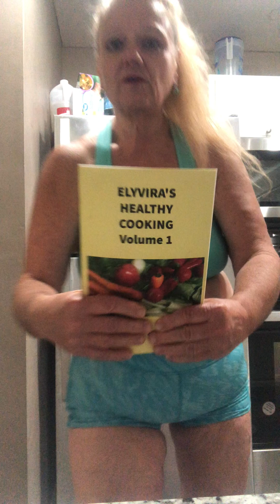Vegetable Noodle Soup part 1 of 2